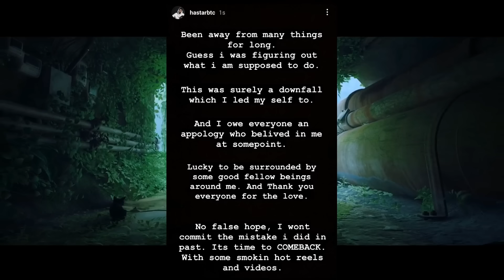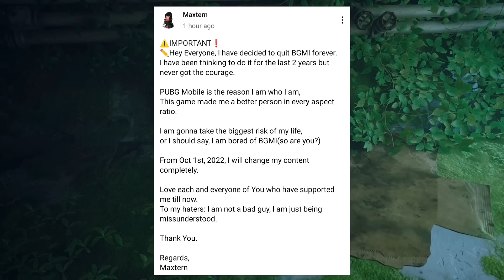THUG ON SOUL LINEUP DISBAND😳OG PLAYER JOINED EG ! RNT LINEUP JOINED BLIND😱GODLIKE CREATOR QUIT BGMI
◆ Akshat - The Silent Killer 🚀❣️

◆ 0-100k Journey of GameXnews Family ❤️ Never Give Up - Many Ups and Down 🥺 BelieveInGameXnews 🤞❤️

possible.